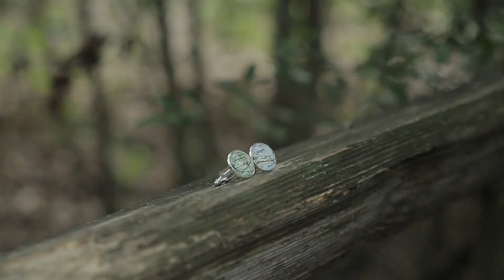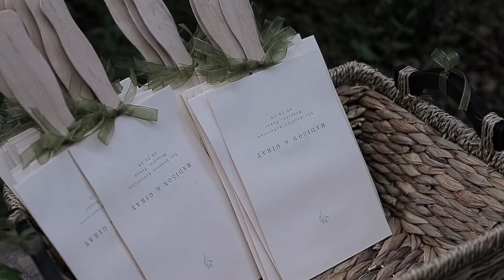Wedding M+G | Houston Arboretum & Nature Center | The Ousie’s Table, Houston, TX